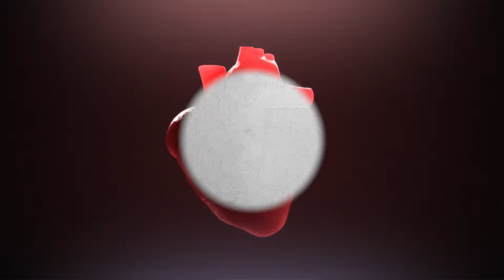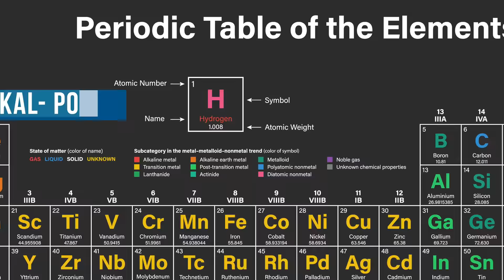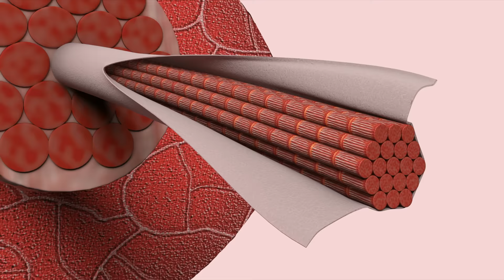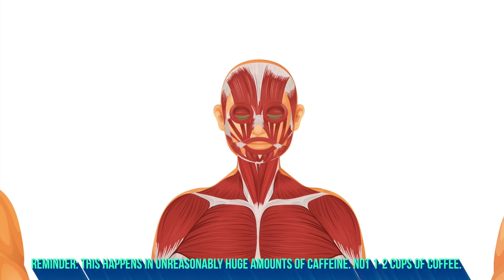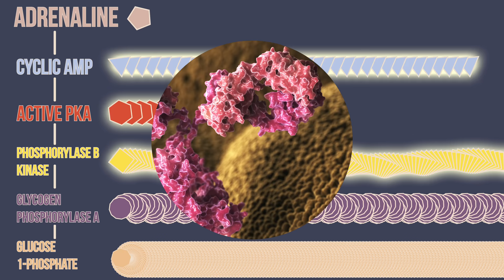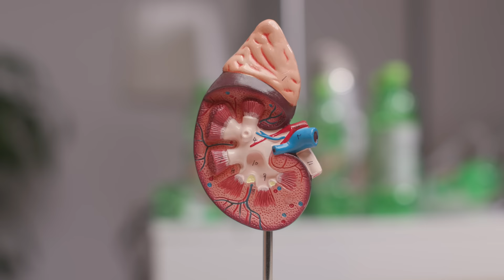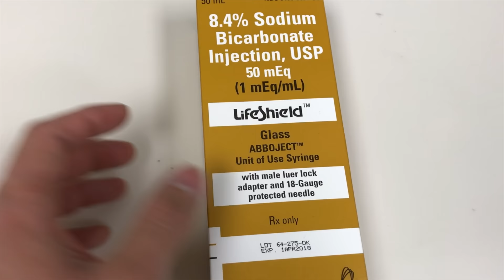A Student Drank 2 Gallons Coffee. This Is What Happened To His Kidneys.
2 Gallons = 7.6 Liters

Some caffeine is OK. 1-2 cups of coffee can generally be ok. Unreasonably large amounts of caffeine NOT OK.

References:

[0] Hensher C, Vogel J. Insulin Euglycemic Therapy in the Treatment of Caffeine. Chest. 2020 May;157(5):e145-e149.

[1] A Case of Exercise-Induced Rhabdomyolysis Associated With A Weight Loss Dietary Supplement. Military Medicine, 172, 6:656, 2007.

[2] Yamada Y, et. al. The mode of action of caffeine on catecholamine release from perfused adrenal glands of cat. Br. J. Pharmacol. (1989), 98, 351-356.

[3] Effects of Caffeine on Plasma Renin Activity, Catecholamines and Blood Pressure. N Engl J Med 1978; 298:181-186.

[4] Caffeine resulting in severe rhabdomyolysis and acute renal failure. American Journal of Emergency Med 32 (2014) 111.e3-111.e4.

[5] Eteng, MU, et. al. Recent advanced in caffeine and theobromine toxicities: a review. Plant Foods for Human Nutrition 51: 231-243, 1997.

[6] Jabbar SB, et. al. Caffeine: A case report and review of literature. Am J Forensic Med Pathol. Vol 34, N4, Dec 2013.

[7] Bioh G. et. al. Survival of caffeine. BMJ Case Rep 2013. bcr-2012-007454.